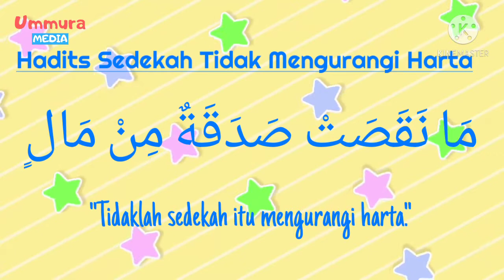#29 Hadits Sedekah Tidak Mengurangi Harta - Hafal Hadits Dengan Gerakan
Semoga bermanfaat,

Ummura 🤗